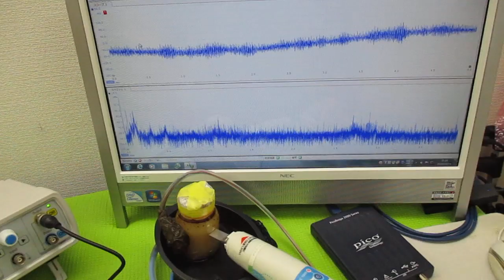超音波と表面弾性波 ultrasonic-labo